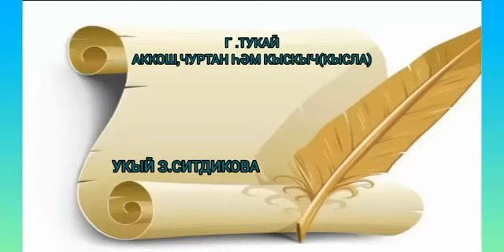г .тукай Аккош,чуртан һәм кысла